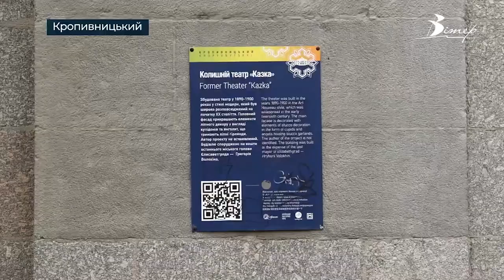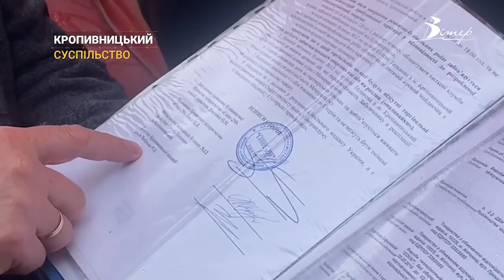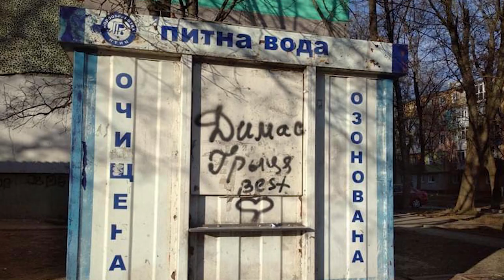Яке архітектурне обличчя у Кропивницького? | Нові правила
Обговорюємо архітектурні проблеми забудови Кропивницького. А саме – тимчасові споруди (законні та незаконні), житлове будівництво і забудову зелених зон, пластикові двері й балкони на архітектурних пам’ятках, генеральний план і яким ми хочемо бачити наше місто після війни. А головне - що зробити, щоб наше місто-базар перетворилося на комфорт-таун? Про все це і багато іншого говоримо з Валентиною Яремчук, депутаткою Кропивницької міської ради та Тетяною Пенязь, членкинею Національної Спілки архітекторів України.

“Нові правила” про речі, які зараз непокоять наших містян, про нові ситуації, з якими кожному з нас щодня доводиться мати справу.